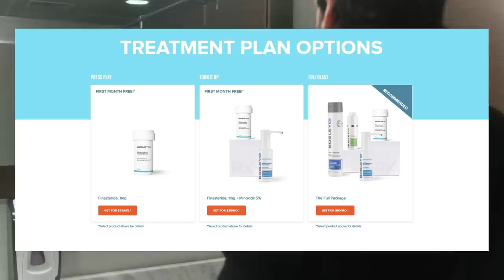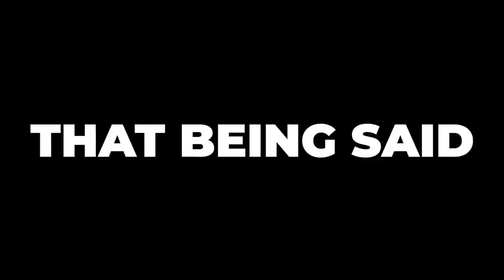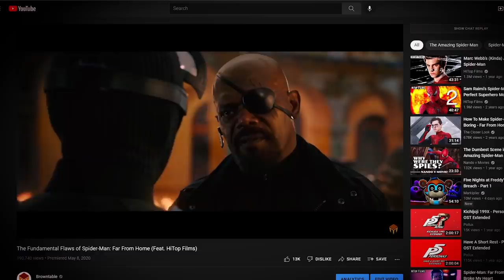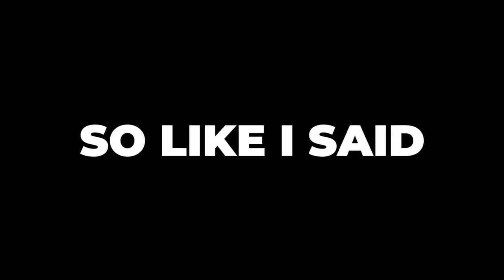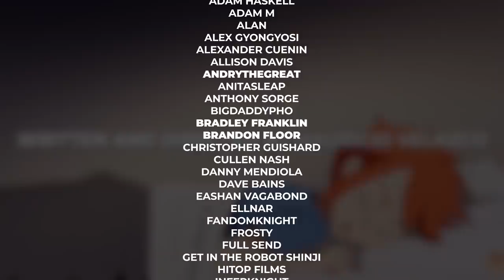A Fan's Honest Opinion On Spider-Man: No Way Home (NO SPOILERS)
Spider-Man: No Way Home is the latest MCU Spider-Man movie, and after Far From Home... while excited, I was worried about this film. Would it make me double down on my disappointment of this interpretation of the Peter Parker character? Or would I finally fall in love with the Marvel Cinematic Universe's depiction of Spider-Man? Watch this spoiler free video and find out!